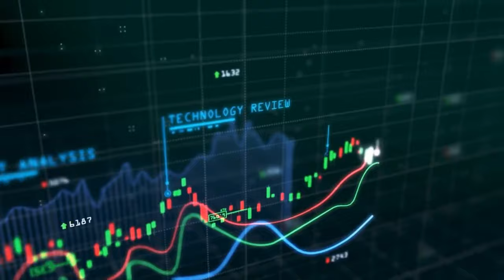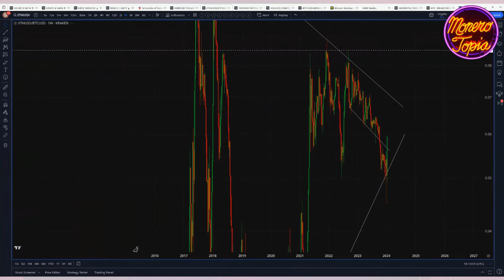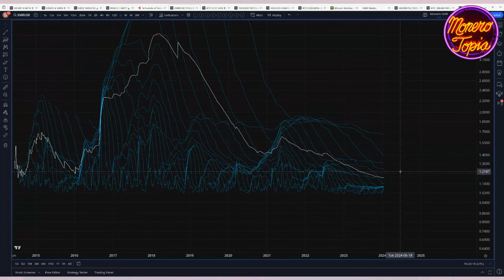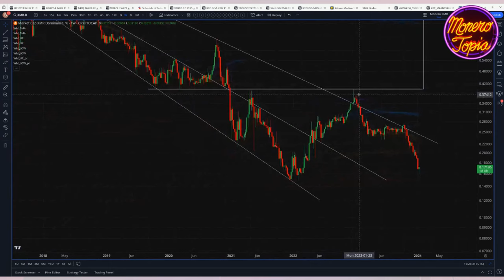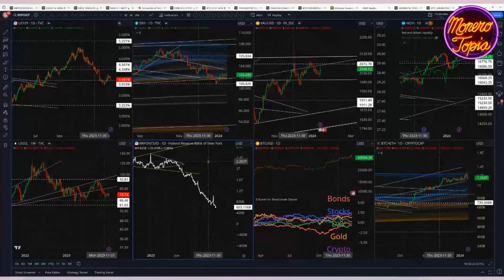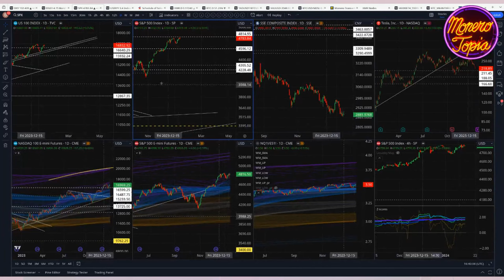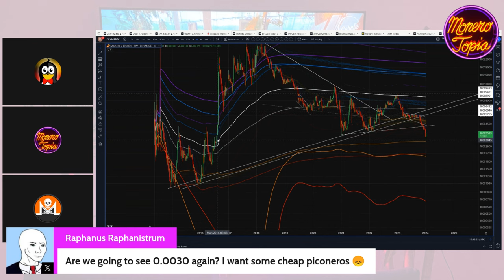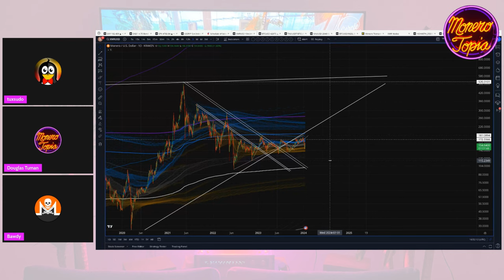Compressing Volatility, Bollinger Bands, and XMR 01/13/24 (PRICE EPI #150)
Compressing Volatility, Bollinger Bands, and XMR - MoneroTopia Monero Weekly Price Report Epi 150 - Jan 13th, 2024

88MWhce9wToCCENbRgfZ6X54Dx8HF4bYY79YkYN9nXeqCDmykzXuq48HWe6k9eZDkA4iYpLbTsvpXPnAGCALHTTMLUp8cWi